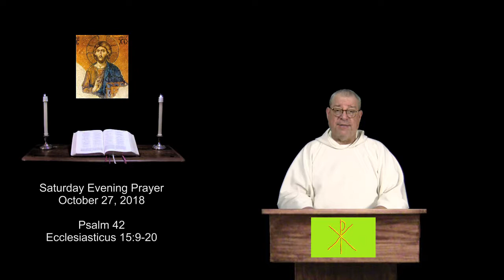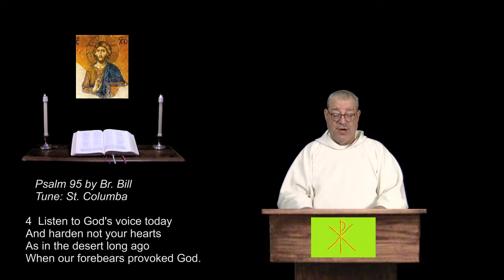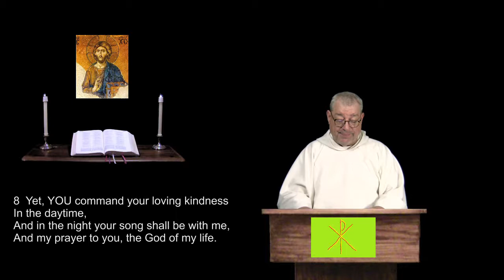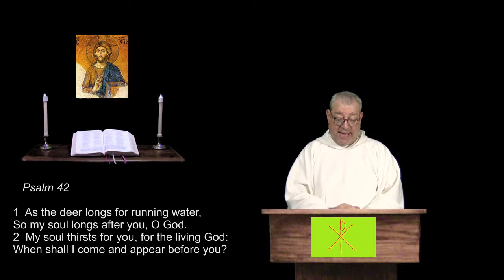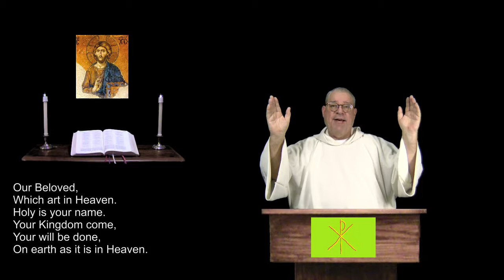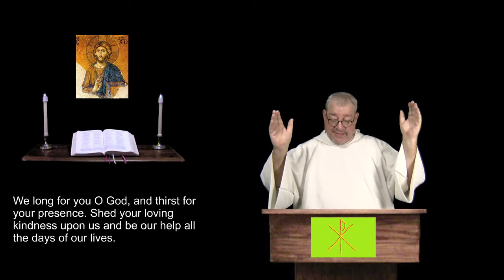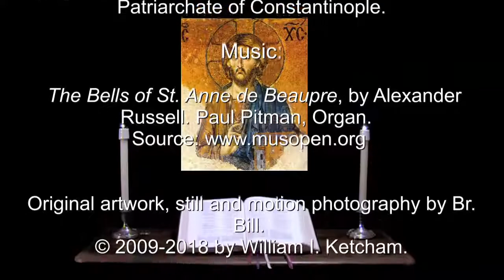27 Oct 2018 Saturday Evening Prayer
Psalm 42.  Ecclesiasticus 15:9-20.  For Christians of all denominations, a prayerful recitation of the Bible in a daily format.  For more info and prayer requests: